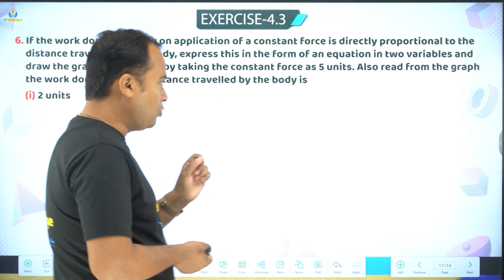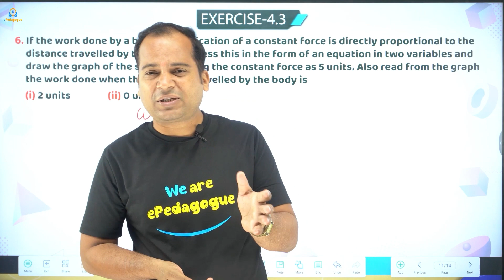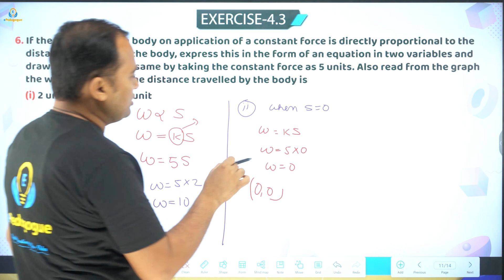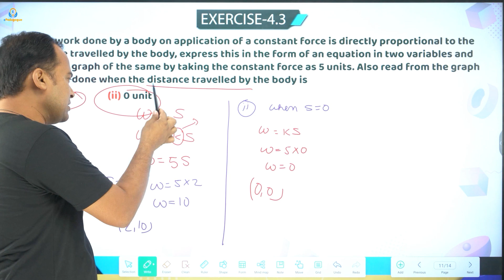Class 9 Ch 4 Ex 4.3 Q6 || Maths || CBSE || NCERT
Class: 9th
Subject: Maths
Chapter 4: Linear Equations in Two Variables
Topics Covered In This Video: Class 9 Ch 4 Ex 4.3 Q6 of Linear Equations in Two Variables, Class 9 Maths Chapter 4 has been discussed in the video.
Linear Equations in Two Variables Introduction: Ex 4.3 Q6
Question - : Ex 4.3: Ch 4

➡️JOIN US:-